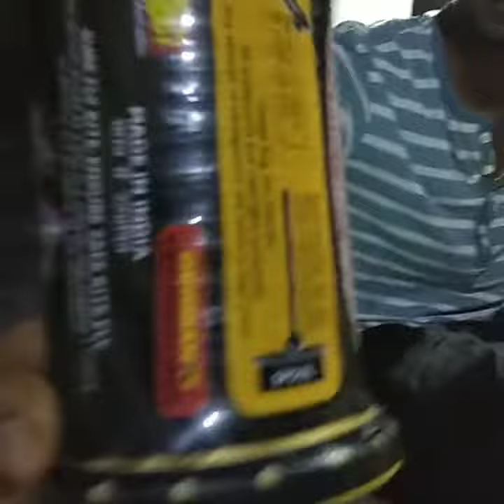Monokite fighter unboxing